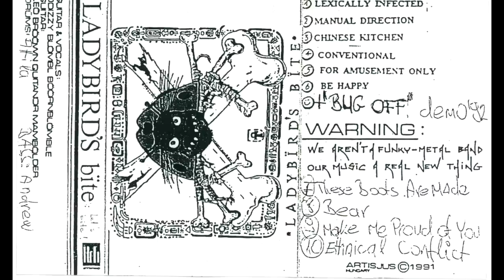Ladybird's bite - For Amusement Only (Demo - 1991)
For Amusement Only
Demo
1991